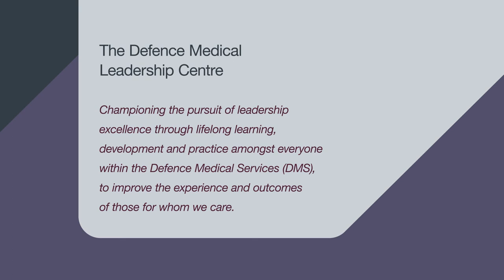A leadership masterclass by Sir David Behan CBE: Chair of Health Education England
Sir David Behan CBE shares his personal insights into leadership, as part of the DMLC leadership masterclass.